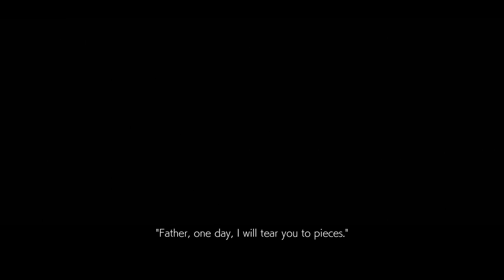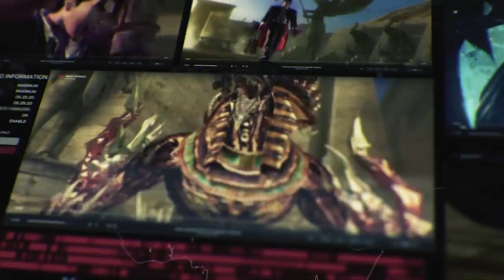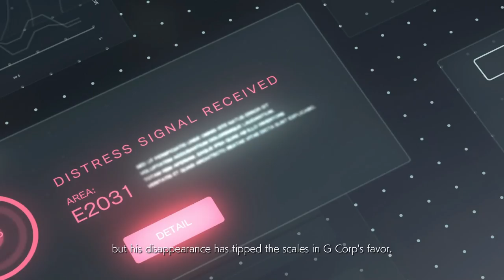Tekken 7 - Prologue "Stirrings of Destiny"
This is how this story beginnings, Kazuya Mishima fights against his Father and Mother's Murderer Heihachi Mishima as a child but fails and gets thrown of a cliff, Nina does research on Jin's past.